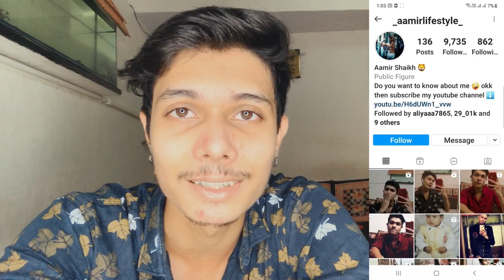My Exotic Pets Tour | Persian Cats And Flowerhorn Fish | Aamir's Lifestyle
Aamir shaikh.